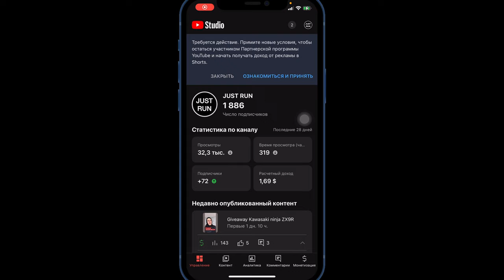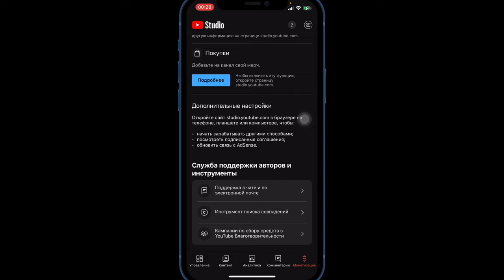Новые УСЛОВИЯ YouTube SHORTS МОНЕТИЗАЦИЯ ​⁠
Принять условия нужно до июня 2023 г. Иначе канал будет лишен монетизации.

Правила сообщества YouTube
Правила монетизации YouTube
Правила монетизации Shorts
Принять правила Shorts монетизации
Монетизация Shorts YouTube
Правила Shorts по монетизации